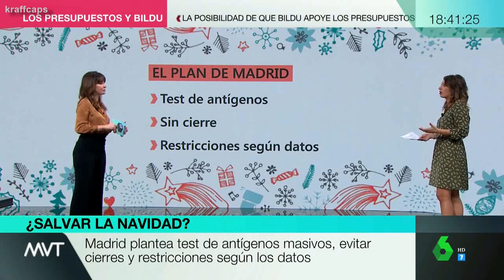Mamen mendizabal y Isabel zubiaurre